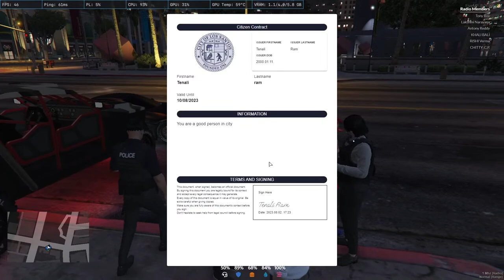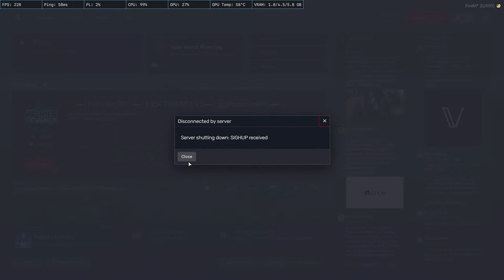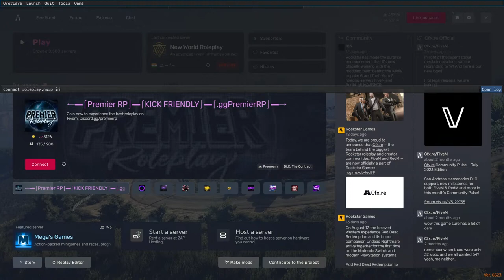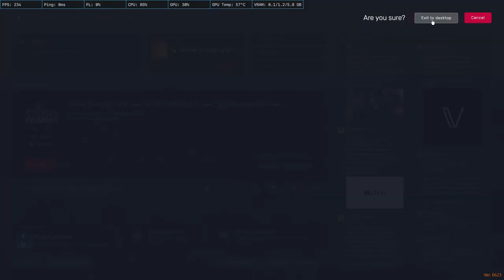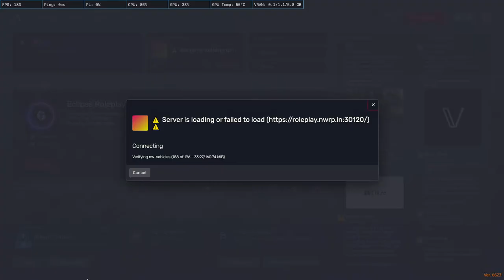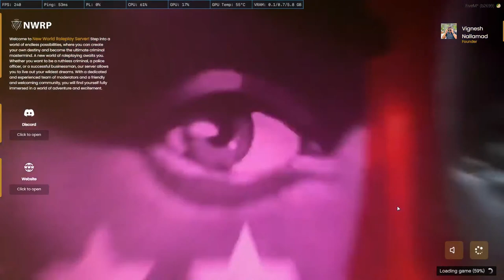Officer Lakshmi Narayan in the CITY | GTA5